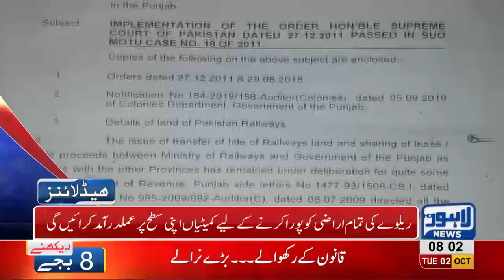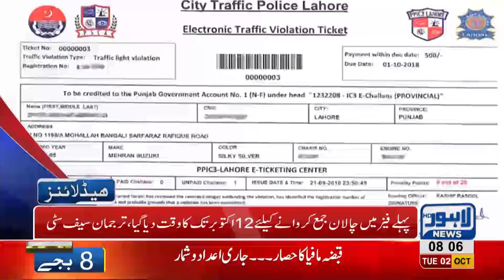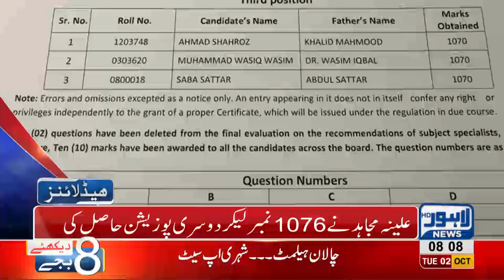08 PM Headlines Lahore News HD – 02 October 2018